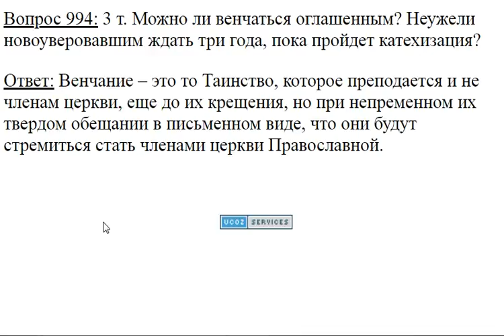994. Можно ли венчаться оглашенными?